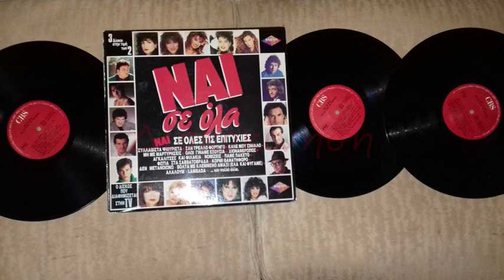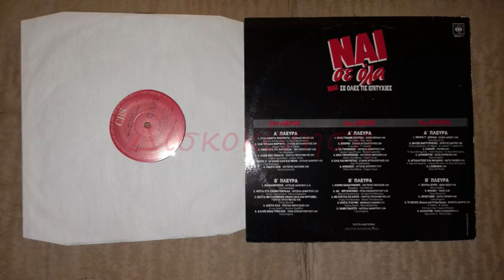ΜΑΝΩΛΗΣ ΛΙΔΑΚΗΣ - ΚΟΙΤΑ ΤΙ ΕΓΙΝΕ